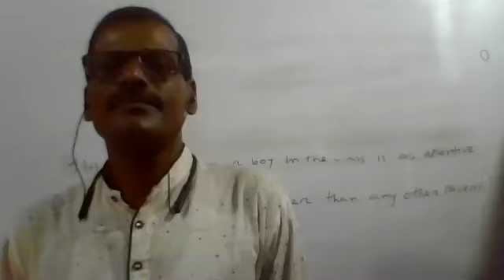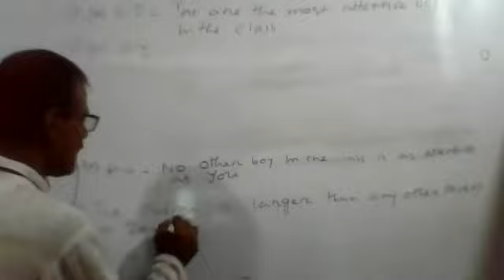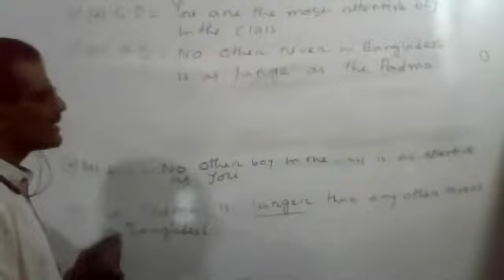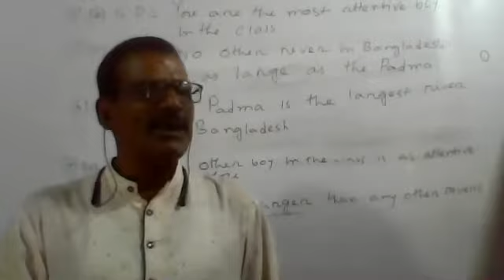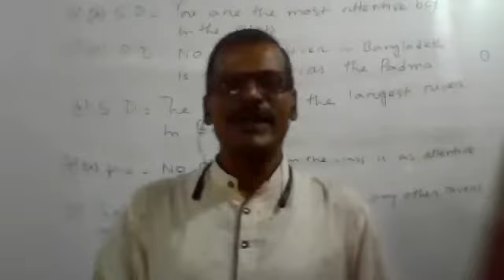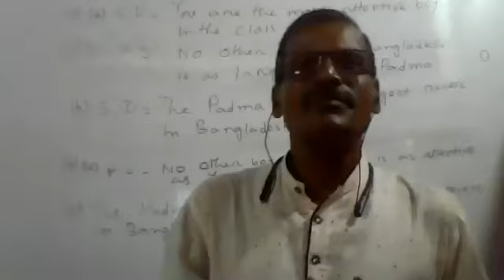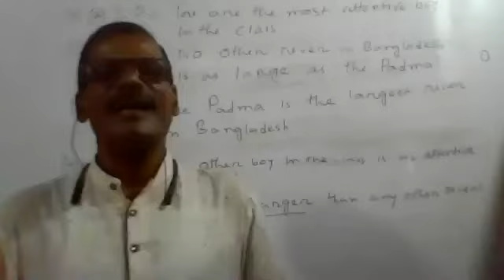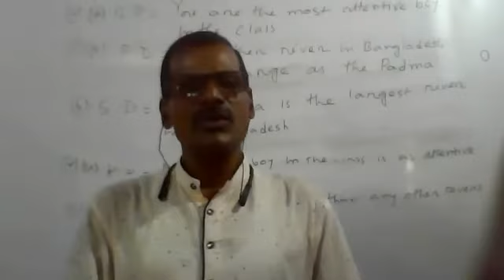What an easy way of Transformation of Sentences on The rest of Comparative to Positive & Superlative